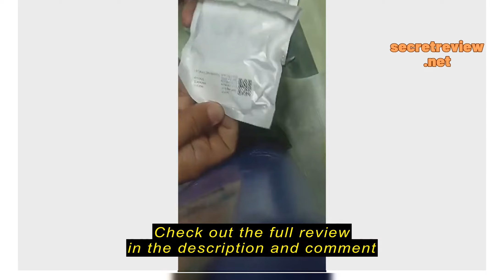Review pro6 TWS bluetooth earbuds Wireless Bluetooth Earphone Touch Control HiFi Stereo Headset wit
pro6 TWS bluetooth earbuds Wireless Bluetooth Earphone Touch Control HiFi Stereo Headset with Charging Box earphones bluetooth original headset